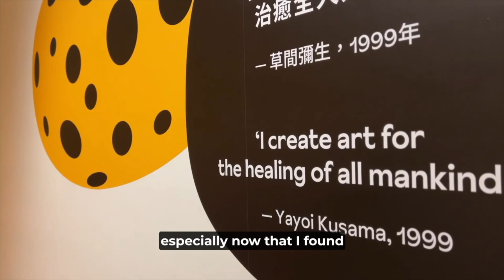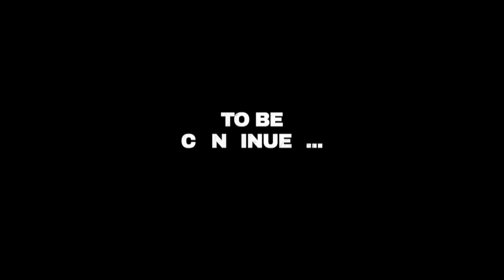Maxene Meditates in HK Part 1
Episode 4 is about mental health. Join Maxene as she goes around one of her favorite cities in Asia while sharing a bit about how she manages her own mental health struggles. This special episode features some of the brave OFW kababayans who are based in HK.